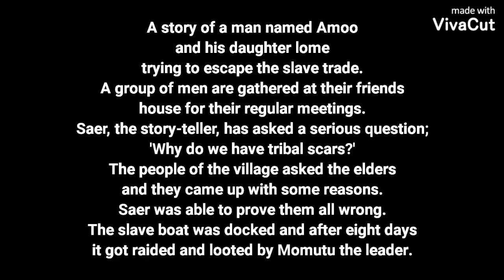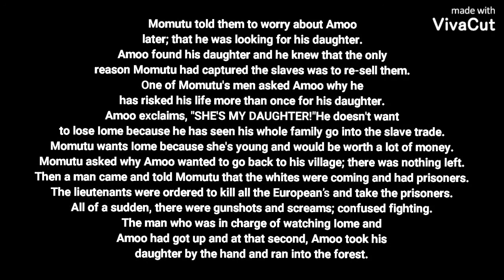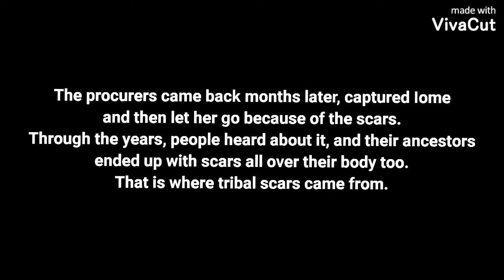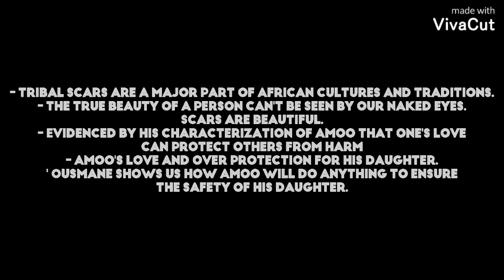SENEGAL - TRIBAL SCARS OR VOLTAIQUE BY OUSMANE SEMBEÑE